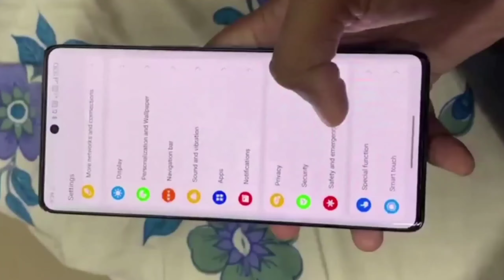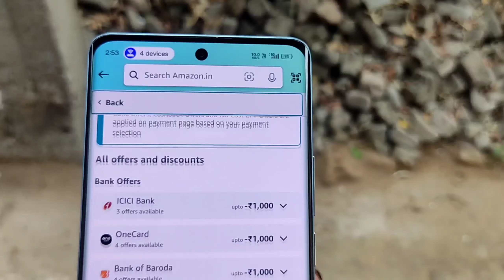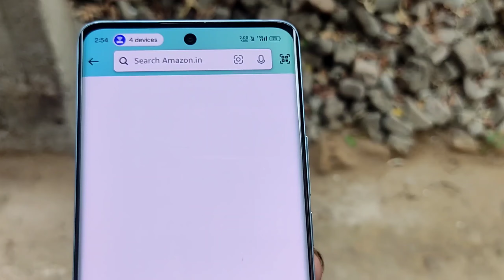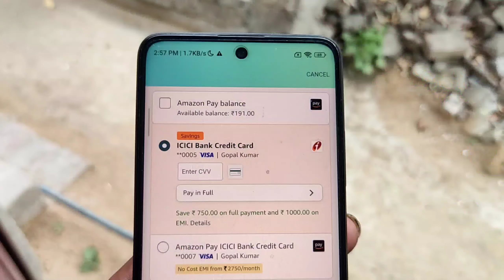Big Discount 🔥Lava Agni 2 Only ₹14,999 🔥Lava Agni 2 5G Amazon New Offer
fair us